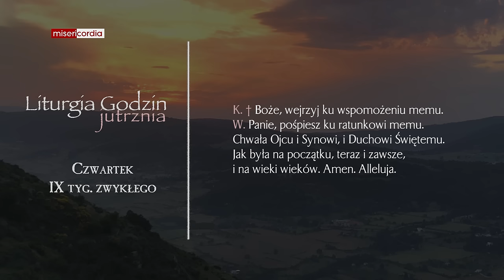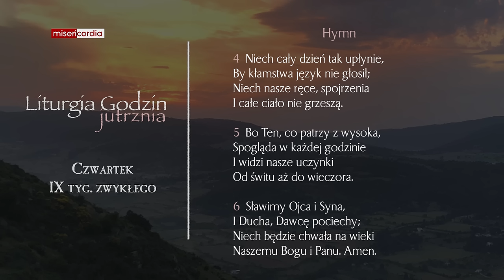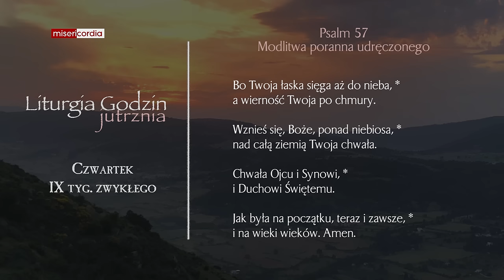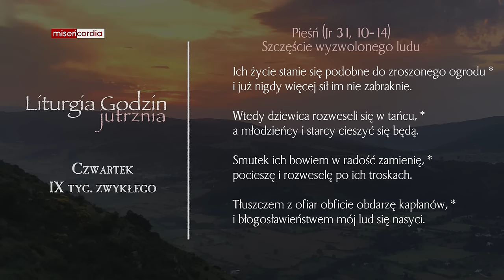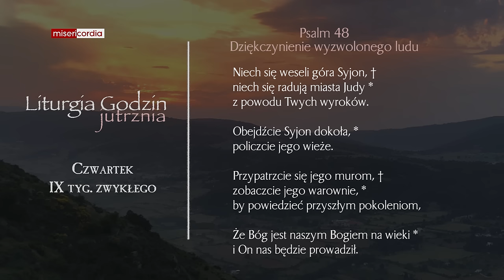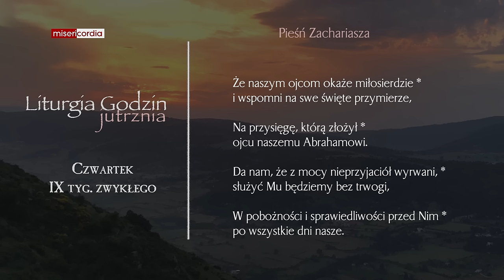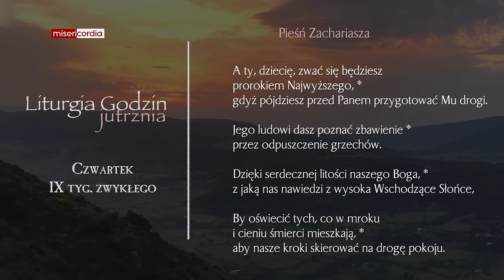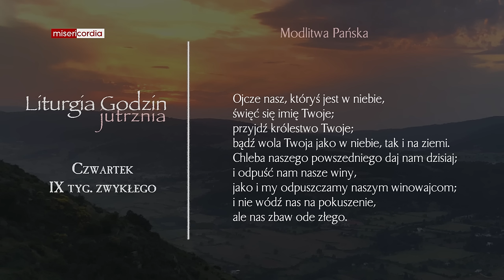Liturgia Godzin | Jutrznia | Czwartek, IX tyg. zwykłego